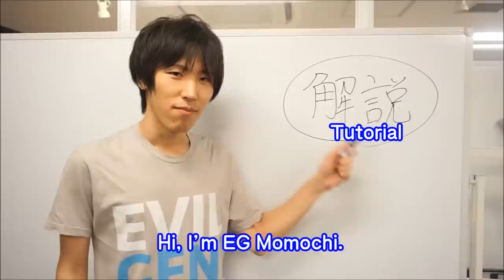Momochi’s USF4 Lecture #5 :Block+Throw Tech Invincible Move. (Tech Uppercut)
USF4 Lectures done by Momochi, who is a member of American professional gaming team, Evil Geniuses.
Thank you for helping me Daichi!!